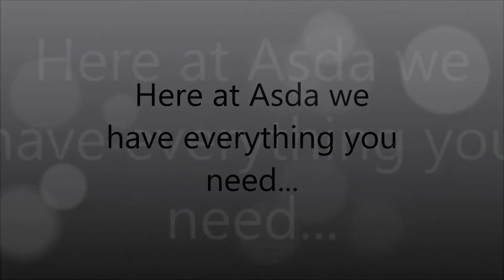My Movie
Description